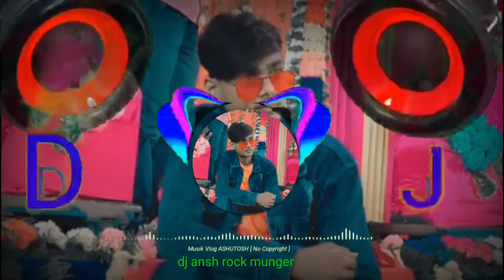naya Sal me toora lebo ge gaurav thakur ka 2021 super hit song . dj ansh rocks munger 9693488271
naya Sal me toora lebo ge gaurav thakur ka 2021 super hit new song dj ansh rocks munger mobile no
dj+ansh+rocks+munger